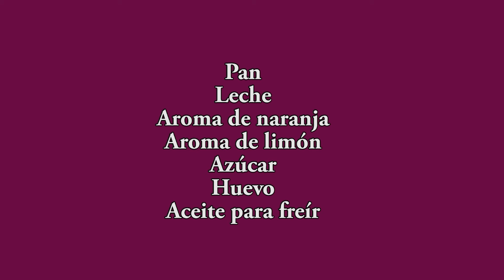Torrijas caseras para semanasanta Receta muy fácil y rápida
✳️ Ya puedes disfrutar de los cursos de cocina online impartidos por Javier Romero, quizás te interesen...